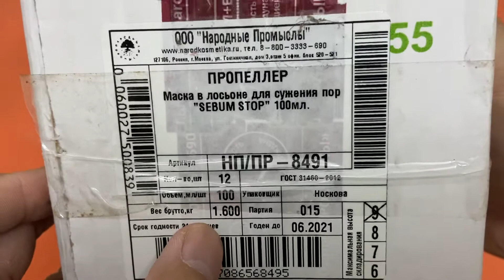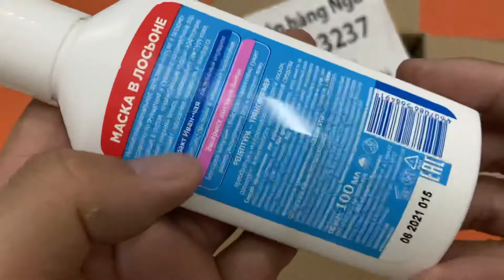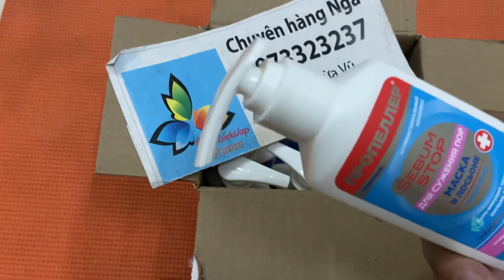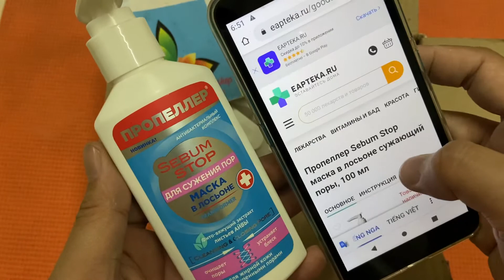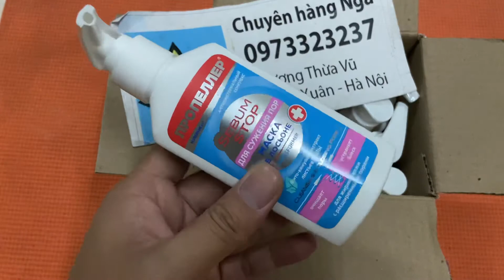Mặt nạ dưỡng da thu nhỏ lỗ chân lông Propeller Sebum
☎️ : 0️⃣9️⃣7️⃣3️⃣3️⃣2️⃣3️⃣2️⃣3️⃣7️⃣
    ☘☘☘ Lỗ chân lông to gây ra rất nhiều vấn đề cho da như mụn, viêm, bã nhờn, điều này luôn là nỗi lo của các cô nàng, vì thế mà mặt nạ dưỡng da thu nhỏ lỗ chân lông Propeller Sebum đã ra đời 💎MẶT NẠ DƯỠNG DA THU NHỎ LỖ CHÂN LÔNG PROPELLER SEBUM STOP💎
😰Lỗ chân lông to gây ra rất nhiều vấn đề cho da như mụn, viêm, bã nhờn, điều này luôn là nỗi lo của các cô nàng, vì thế mà mặt nạ dưỡng da thu nhỏ lỗ chân lông Propeller Sebum Stop đã ra đời, với cơ chế hoạt động từ dưỡng da, làm sạch cho đến thu nhỏ lỗ chân lông, chắc chắn sản phẩm sẽ làm các nàng vừa ý
💯Hiệu quả của mặt nạ dưỡng da thu nhỏ lỗ chân lông Propeller Sebum Stop sẽ được thấy ngay sau khi sử dụng, nghĩa là chỉ vài phút, bạn đã có thể cảm nhận được làn da của bạn thay đổi.
🔻Mặt nạ dưỡng da thu nhỏ lỗ chân lông Propeller Sebum Stop còn có thể giúp bạn giải quyết được nhiều vấn đề cùng một lúc khi nó có thể trở thành kem và kem dưỡng.Thật là bất ngờ đúng không các nàng, nhưng sự thật nó tuyệt vời như vậy đó ạ!
🌈Các thành phần “matting bột”:
-Loại bỏ bóng nhờn
-Làm mịn các kết cấu của da
-Mang lại một cảm giác êm ái và thoải mái.
Ngăn chặn sự phát triển của vi khuẩn và làm giảm đỏ.
Chiết xuất lá Quince
📖Hướng dẫn sử dụng:
Sau khi làm sạch da (tẩy trang - sữa rửa mặt) dùng một lớp dày trên mặt chờ 15p sau đó rửa lại bằng nước sạch